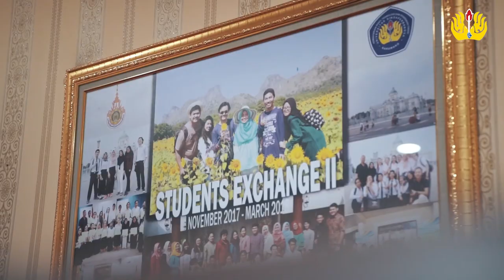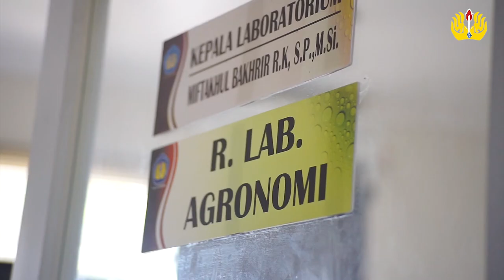Company Profile Universitas Singaperbangsa Karawang | OT Rework ID